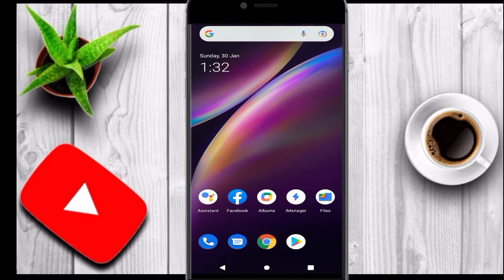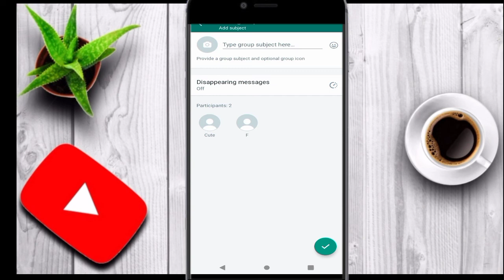WhatsApp pe khud ko Unblock Kaise Kare||How to Unblock yourself on whatsapp | Unblock 2022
In This Video I will tell you that How can You Unblock Yourself On Whatsapp if Someone Blocked You 100% working trick
3. how to unblock on whatsapp if someone blocked you
4. how to unblock on whatsapp if someone blocked you in telugu
5. how to unblock on whatsapp if someone blocked you without deleting account
6. how to unblock on whatsapp if someone blocked you without changing number
7. how to unblock on whatsapp if someone blocked you without making group
8. how to unblock yourself on whatsapp
9. how to unblock yourself on whatsapp0 without deleting account and creating group
10. whatsapp block unblock kaise kare
11. whatsapp pe khud ko unblock kaise kare
12. whatsapp par kisi ne block kar diya to unblock kaise kare
13. whatsapp par khud ko unblock kaise kare
14. unblock whatsapp number
15. unblock whatsapp status
16. unblock whatsapp number 2021
17. unblock whatsapp account
18. how to unblock whatsapp block number
19. how to unblock whatsapp banned number
20. b whatsapp block unblock kaise kaure